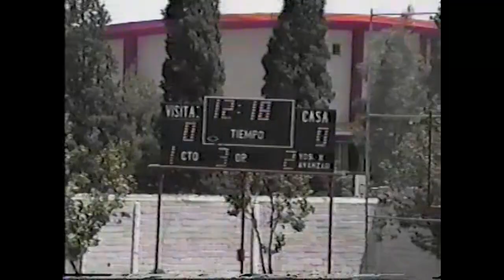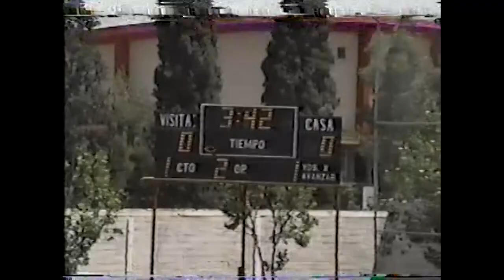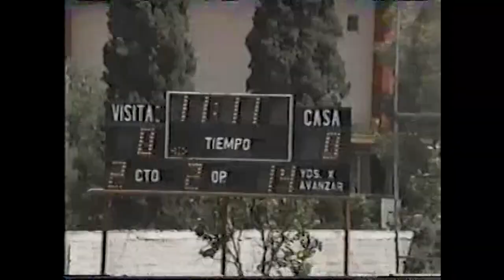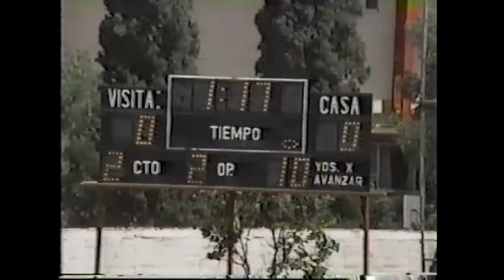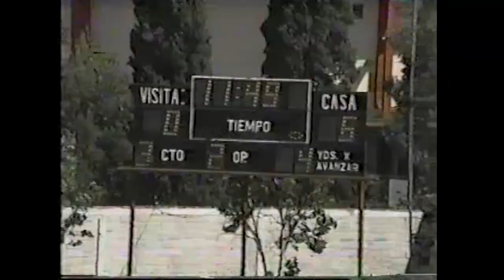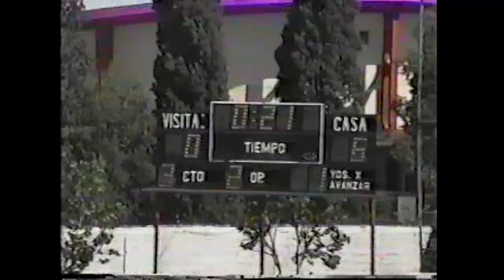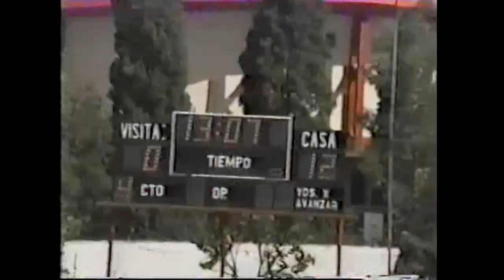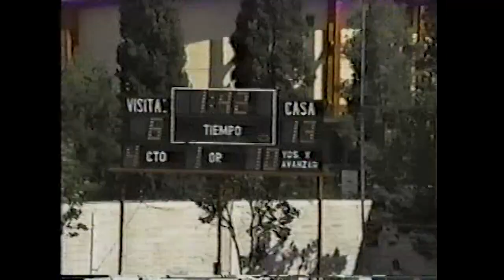Linces FCA v. Borregos ITESM Final Torneo Interuniversitario Intermedia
Linces FCA 13 v. Borregos ITESM 6
Final
Torneo Interuniversitario Intermedia
Nido de Aguilas
Chihuahua, Chihuahua
Primavera 1994